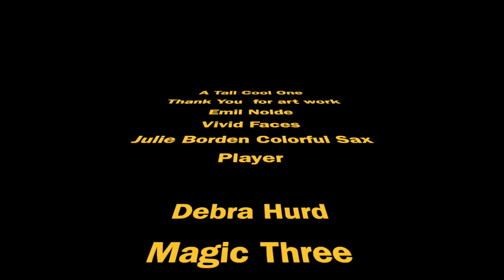A Tall Cool One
This video is about the song "A Tall Cool One" performed by The Tracers in1961. Thank You
to
Emil Nolde      Vivid Faces Paintings
Julie Borde       Colorful Sax Player
Debra Hurd      Magic Three & Piano Man
Ken Joslin  Abstract Sax Man
Bob Gregory Jazz Sax
Proco Joe Moreno  Photos of The Tracers

 The Connecticut River Valley, Massachusetts
  William J. Jackson 2020